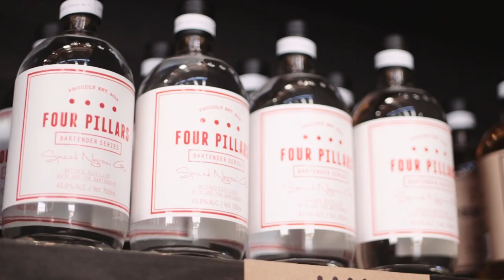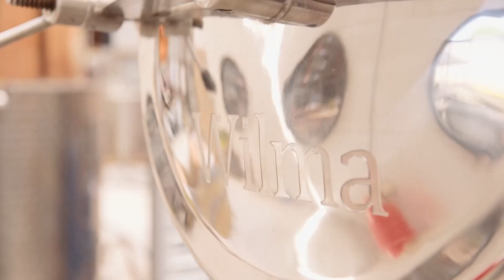Four Pillars Distillery - Melbourne's Yarra Valley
Four Pillars was established with a focus on gin. But great gin doesn’t just make itself. Four Pillars recognised that their real focus would need to be on the craft of distilling. If they could elevate this area of expertise in Australia, and bring a modern Australian sensibility to the process, then maybe they could make a gin worth shouting about.

In October 2015 they moved into their new home, a gorgeous old timber yard on the main drag of Healesville, about an hour's drive from the CBD of Melbourne. The Four Pillars Distillery houses their original copper still Wilma and her two new siblings, Jude and Eileen. All three of their stills are manufactured by Carl in Germany and deliver unbelievable purity of spirit, drawing extraordinary botanical flavour from the combination of rare, native and traditional botanicals we use.

Four Pillars currently have six gins in our range (and counting) and two marmalades that are made using the fresh organic oranges that are steamed during the distallation process. Everything they do is designed to elevate the craft of distilling in Australia, and we hope you agree we're on the right path. The judges at prestigious international competitions must think so, as since the launch in 2013 their three main variants have won gold medals at major competitions around the world.

But don't just take our word for it! Come and see and taste it all for yourself. Our distillery also houses a fully functioning tasting room and a bar serving G&T paddles, build-your own Negronis, Scotty's Ginger Mules, beer, wine, tea, coffee and really good nuts and olives. There are also tours, masterclasses, and all manner of fun.

for all things Gin...and a little more.